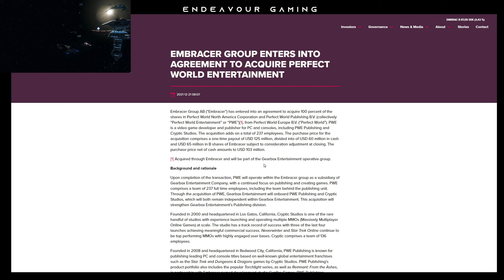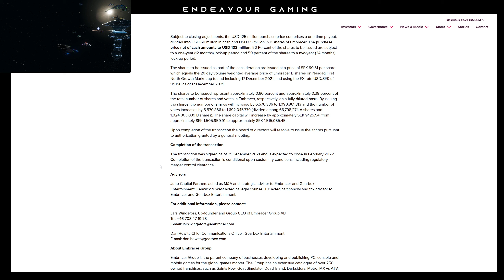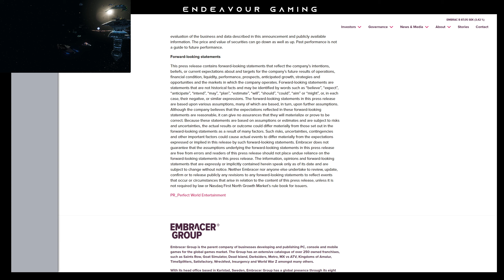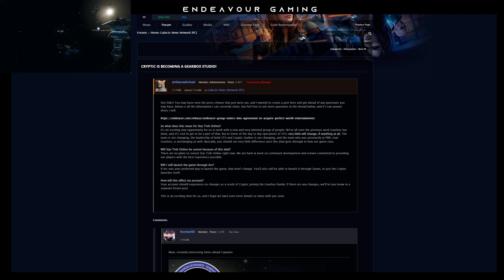Gearbox Acquires Perfect World!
Fresh off the news, it seems that Gearbox Entertainment (Borderlands Developer) has acquired Perfect World Entertainment, makers of STO and Neverwinter. Let's take a look!